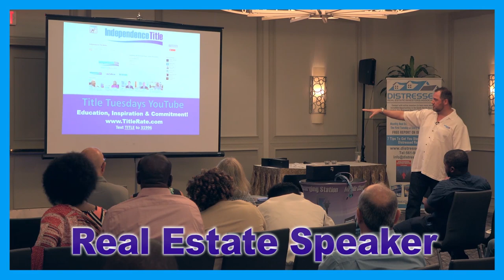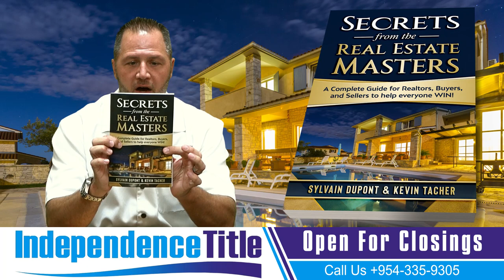Secrets from the Real Estate Masters: A Complete Guide for Realtors, Buyers, & Sellers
Unlock the vault of secrets from real estate masters in this comprehensive guide for realtors, buyers, and sellers! 🏡💼 Dive deep into insider tips, expert strategies, and proven techniques to excel in the real estate game. Whether you're a seasoned pro or just starting out, this video is your roadmap to success. Don't miss out on this invaluable resource packed with everything you need to know to thrive in the world of real estate!